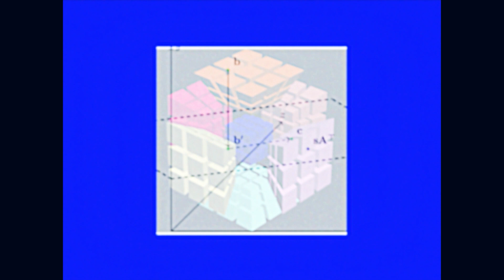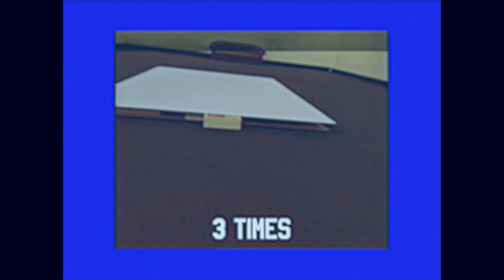HOW?! - The Backrooms In The Backrooms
Experience the Backrooms in the Backrooms